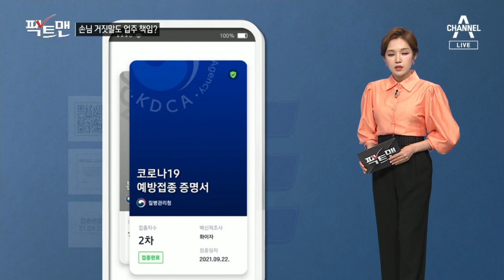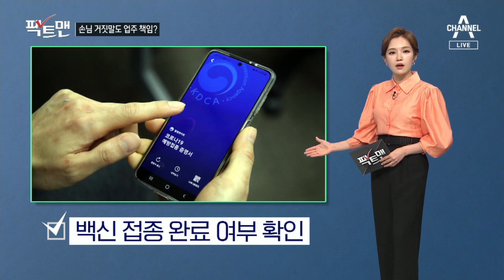[팩트맨]“백신 완료”…손님 거짓말도 업주가 과태료? | 뉴스A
[팩트맨]“백신 완료”…손님 거짓말도 업주가 과태료?

최근 코로나 백신 접종 완료자 인센티브 확대로, 거리두기 4단계인 수도권에선 최대 6인, 3단계인 비수도권은 최대 8인까지 사적 모임이 가능한데요. 자영업자들의 온라인 커뮤니티에선 백신 접종을 마쳤다고 거짓말을 하거나 증명서도 없이 접종 완료라고 우기는 손님들이 많다는 글도 올라오고 있습니다. 거짓말을 하는 손님에게 속았을 때도 방역수칙 위반 책임, 업주도 져야 하는지 따져봅니다.

〈평일〉
08시 50분 김진의 돌직구 쇼
12시 00분 뉴스A 라이브
17시 20분 뉴스TOP10
19시 00분 뉴스A

〈주말〉
12시 10분 토요랭킹쇼·뉴스A 라이브
19시 00분 뉴스A

〈평일〉
08시 00분 라디오쇼 정치시그널 (유튜브 라이브)
08시 50분 김진의 돌직구 쇼
10시 20분 김진의 더라방 (유튜브 라이브)
12시 00분 뉴스A 라이브
15시 50분 강력한 4팀
17시 20분 뉴스TOP10
19시 00분 뉴스A

〈주말〉
12시 00분 토요랭킹쇼·뉴스A 라이브
17시 40분 뉴스TOP10
19시 00분 뉴스A